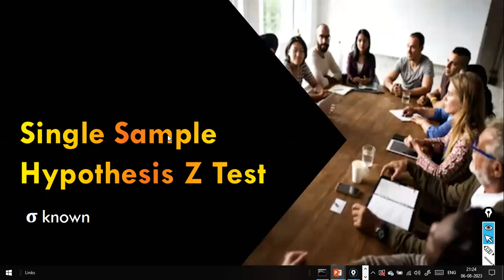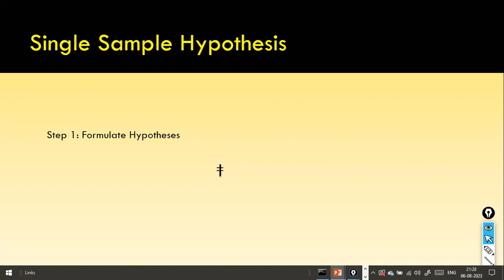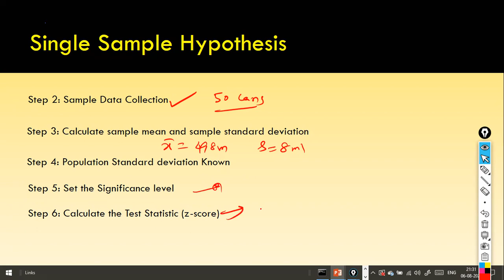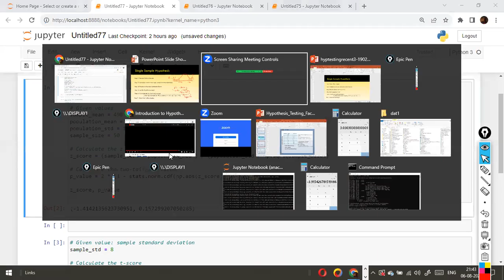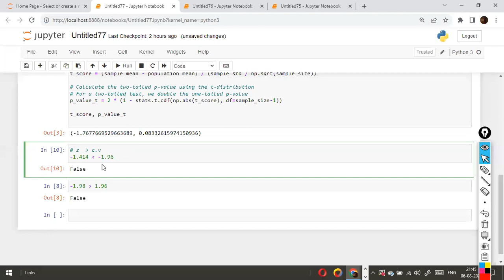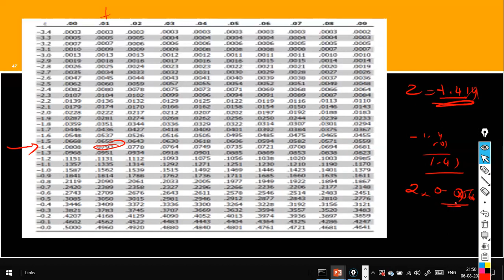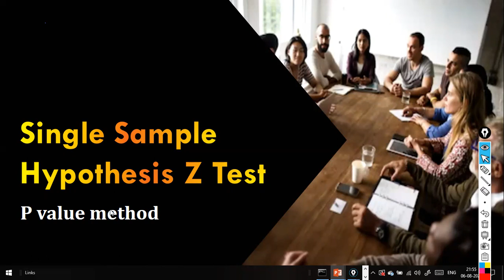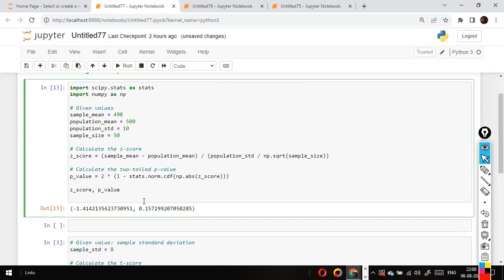Hypothesis test for Z and T